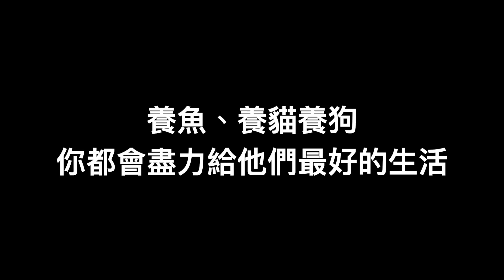你識教仔？教咗你自己先！｜陳怡 ChanYee